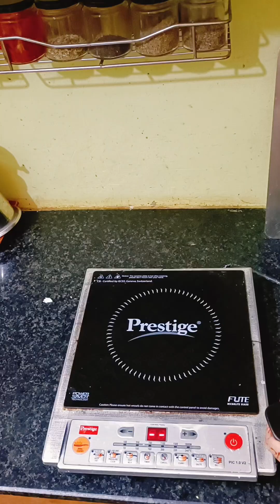आज मैंने बिल्कुल देहाती लंच थाली बनाया सबको खाकर पेट भर गया लेकिन मन नहीं lunch thali